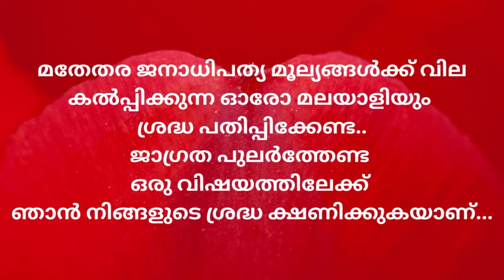ജാഗ്രതൈ ! | Liyakkathali CM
കേരളം ജാഗ്രതൈ !
മതേതര ജനാധിപത്യ മൂല്യങ്ങൾക്ക് വില കൽപ്പിക്കുന്ന ഓരോ മലയാളിയും
ശ്രദ്ധ പതിപ്പിക്കേണ്ട..
ജാഗ്രത പുലർത്തേണ്ട
ഒരു വിഷയത്തിലേക്ക്
ഞാൻ നിങ്ങളുടെ ശ്രദ്ധ ക്ഷണിക്കുകയാണ്...

'ക്യാമ്പസുകളിൽ പിടിമുറുക്കുന്ന
മത പരിവർത്തന സംഘങ്ങൾ'

സാമൂഹ്യ മാറ്റം ലക്ഷ്യമാക്കിയുള്ള
ശ്രമകരമായ ഈ പ്രയാണത്തിൽ
നിങ്ങളുടെ പ്രോത്സാഹനവും പിന്തുണയും
വലിയ കരുത്താകും
By contributing to our cause, you empower us to bring about social reformation through our YouTube content. Your donations directly fuel our efforts to raise awareness, challenge norms, and promote equality. Together, let's amplify our impact and shape a better future.